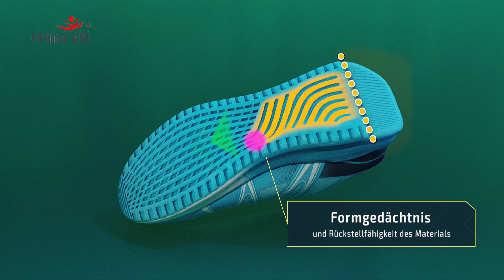Der einlagenfähige DUXFREE run2balance FLOW Herren Laufschuh für mehr Balance beim Laufen.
Die einlagenfähigen run2balance FLOW Laufschuhe von chung shi sind nun bei uns im Einlagen-Shop.com erhältlich.

Mit unseren Sporteinlagen optimieren wir Ihren Laufschuh optimal für Sie.

Danke chung shi für das geile Video.